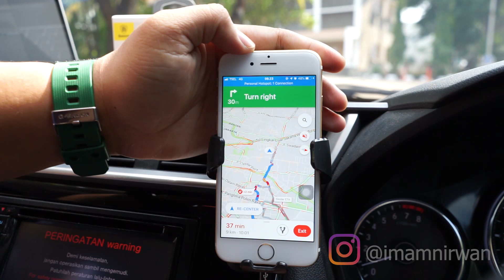Review Baseus Gravity Car Mount - Holder HP Super Praktis!!!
Halo Guys, di video kali ini gw mau review salah satu holder HP buat di mobil yang praktis banget...

Ini dia Guys, Baseus Gravity Car Mount...

Holder HP ini bisa mengunci dan melepas secara otomatis ketika handphonenya dipasang atau dilepas.

Penasaran sama mekanismenya?

Tonton videonya sampai habis ya Guys...

Inshaallah bisa jadi referensi kalian yang lagi cari holder HP buat di Mobil.